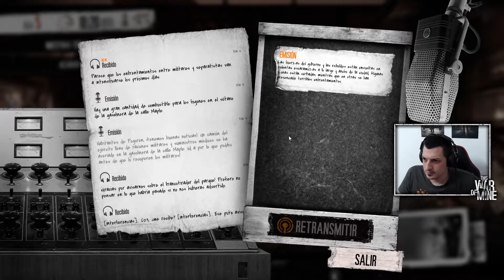INTERROGATORIOS DE INOCENTES | THIS WAR OF MINE - LA ÚLTIMA RETRANSMISIÓN #2